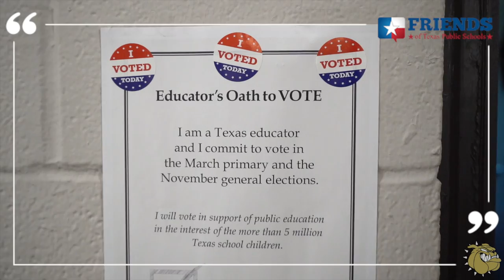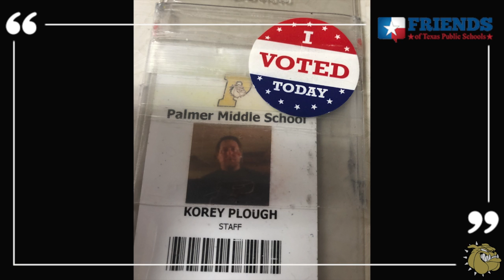2019 Palmer ISD Founders Distinguished Service Award